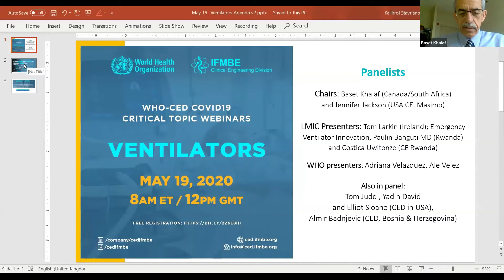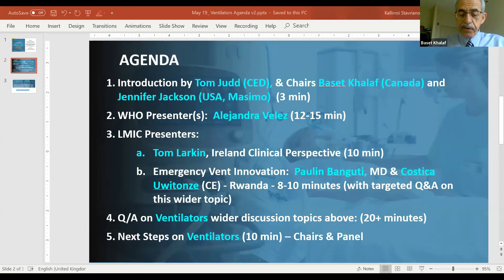Mechanical Ventilators Pt.1 - Introduction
WHO and IFMBE Clinical Engineering Division partnered to host a series of COVID-19 Critical Topic 1-hour webinars presented by international experts, including Clinical Engineers, Healthcare Leaders, Regulatory Agencies, and other experts diverse topics.

For more information about IFMBE CED, please go to our